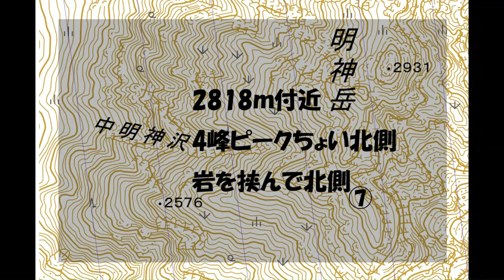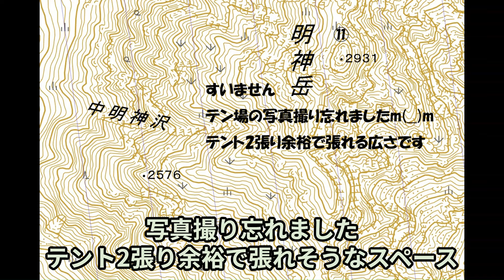● 明神岳主稜、整地済みビバーク適地11ヵ所、北アルプス、テント泊、明神岳～前穂高岳縦走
北アルプス、明神岳主稜のビバーク適地まとめ。
１．2561ｍ付近、５峰の肩の下、1張り
２．2599ｍ付近、５峰の肩、4張り
３．2679ｍ付近、５峰から北へ少し下った岩陰、1張り
４．2716ｍ付近、４峰を南側手前のテラス、1～2張り
５．2785ｍ付近、４峰ピークちょい南側、1張り
６．2818ｍ付近、４峰ピーク北側、岩を挟んで南側、1張り
７．2818ｍ付近、４峰ピーク北側、岩を挟んで北側、1張り
８．2857ｍ付近、３峰ピーク付近、岳沢側から巻いて登ったところ、1張り
９．2930ｍ付近、主峰ピーク付近、1張り
１０．2909ｍ付近、主峰ピーク北側直下、1張り
１１．2891ｍ付近、主峰ピーク北側、2張り
(１２)．前穂高岳頂上にも整地済のスペースが2張り分有り

参考までm(__)m